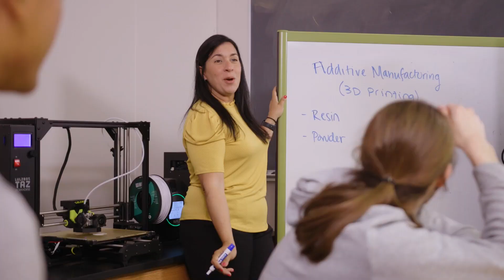Welcome to FMU!